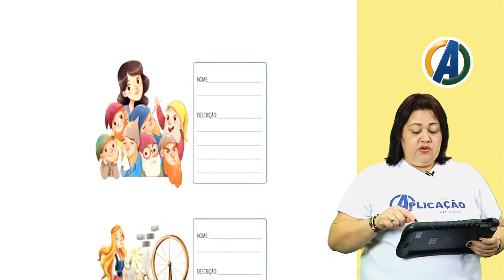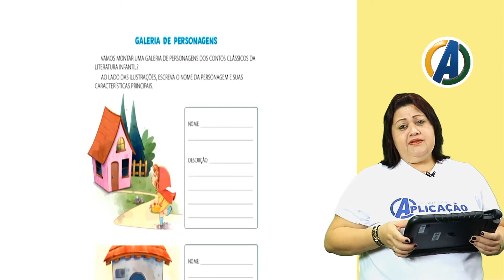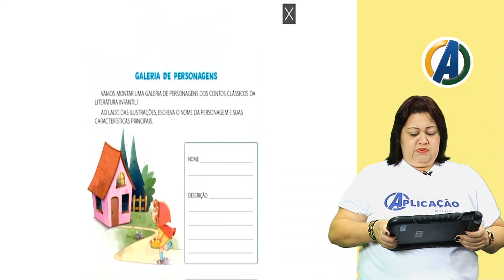1 °ANO - REDAÇÃO - TITULOS E PERSONAGENS DOS CONTOS DE FADAS - PROF ª VALQUIRIA NASCIMENTO